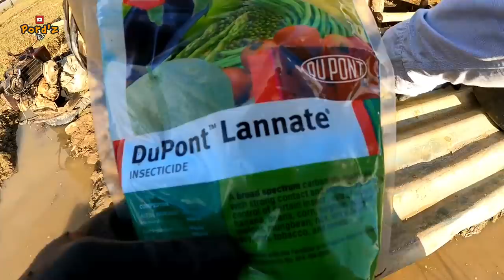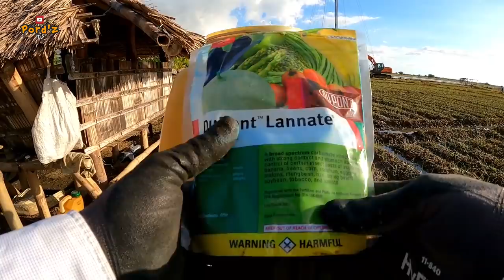PART 2: PATUBIG AT SPRAY/ SIBUYAS IS LIFE